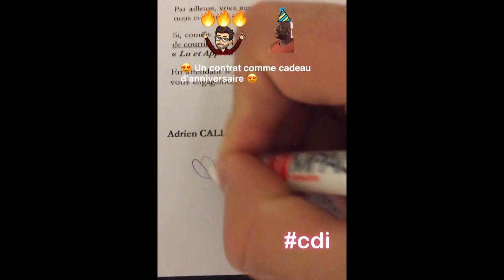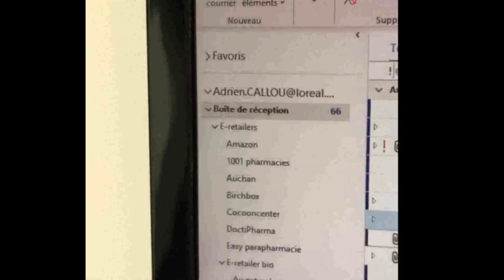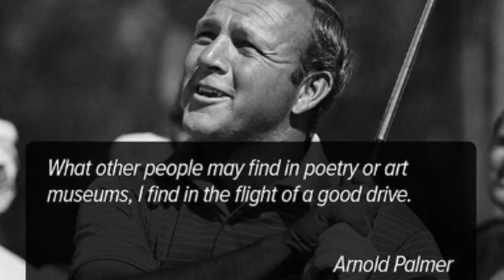I quit my job for golf after learning 3 life lessons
I quit my job for my dream after learning these 3 life lessons.
This video is actually the only way for me to express myself on why I quit my job for golf because my family and friend don't understand my decision right now.
And I hope my experience will help you if you don't feel at right place right now in your job.
I hope this video will inspire you to follow your dream and live by your values.